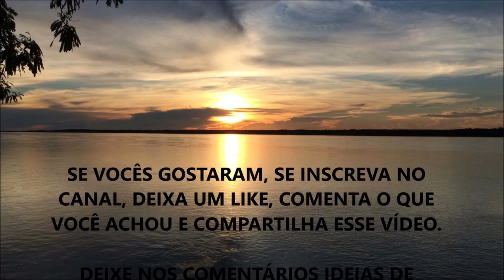CHECK UP ANUAL: QUAIS SÃO OS EXAMES DE SANGUE MAIS IMPORTANTES QUE VOCÊ DEVE FAZER ANUALMENTE ???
Fala ae Galera, beleza ? Nesse vídeo eu comento sobre os Principais Exames que você deve pedir ao seu Médico ou fazer particular anualmente, que são fundamentais para monitorar sua Saúde.

Qual você não conhecia? Me conte aí nos Comentários